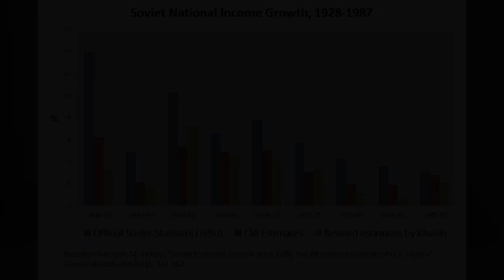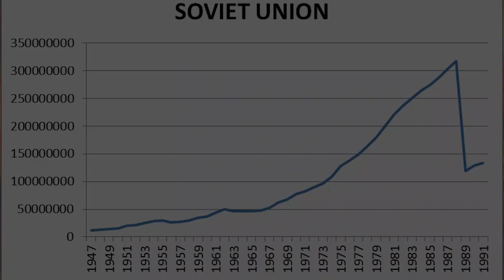എന്താണ് സോവിയറ്റ് യൂണിയൻ തകരാൻ കാരണം ?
എന്താണ് സോവിയറ്റ് യൂണിയൻ തകരാൻ കാരണം? ചെര്ണോബിൽ ആണവ നിലയത്തിലുണ്ടായ പൊട്ടിത്തെറി ആണോ? ഗോര്ബച്ചേവിന്റെ പുത്തൻ നയങ്ങൾ ആണോ? അതുമല്ല, യൂറോപ്പിൽ ഉണ്ടായ രാഷ്ട്രീയ മാറ്റങ്ങൾ ആണോ?